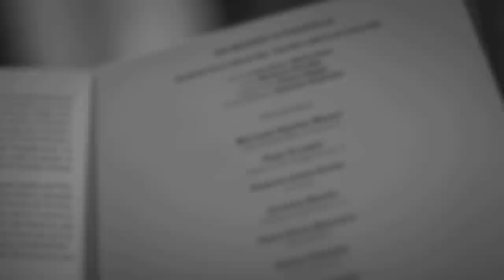Quintetto D'archi Sardò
"Da Mozart a Piazzolla": celebri pagine musicali con il Quintetto d'archi Sardò in tournée in Sardegna.

Da domenica 7 luglio a sabato 13 luglio 2013 , si terrnno 5 appuntamenti musicali, in cinque diverse località della Sardegna, che prevede l'esibizione del Quintetto d'archi Sardò, composto da Luca Soru, Mario Pani (violini); Martino Piroddi (viola); Pietro Nappi (violoncello); Simone Guarneri (contrabbasso), in un concerto intitolato "da Mozart a Piazzolla".
La serata inaugurale della rassegna, domenica 7 luglio alle 21.30, è prevista nella Chiesa campestre di Santa Severa di Gonnosfanadiga, per poi proseguire: mercoledì 10 luglio alle 21 nella Cattedrale di San Pantaleo di Dolianova; giovedì 11 luglio alle 21 nella Chiesa di San Francesco di Villanovaforru; venerdì 12 luglio alle 21.30 al Museo del Minatore di Buggerru; sabato 13 luglio alle 21.30 al Parco della Musica di Cagliari.
Il programma delle serate, dedicato a celebri pagine musicali ed affascinanti rivisitazioni di brani pop e colonne sonore, prevede: Il flauto magico: Ouverture di Wolfgang Amadeus Mozart; Valzer op. 9 di Franz Schubert; Gavotta di François-Joseph Gossec; Danza ungherese n. 5 di Johannes Brahms; Fashination di Fermo Dante Marchetti e Dick Manning; Porgy and Bess: Summertime di George Gershwin; Makin' Whoope di Walter Donaldson; Valzer della candele di Cedric Dumont; Yesterday di John Lennon e Paul McCartney; Milonga del Angel di Astor Piazzolla; The man I love di George Gershwin; Schindler's list di John Williams; Misty di Errol Garner.